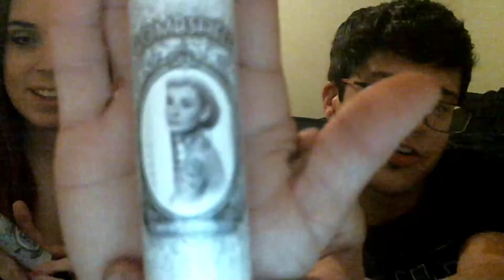Bombshell Line VapeCraftInc